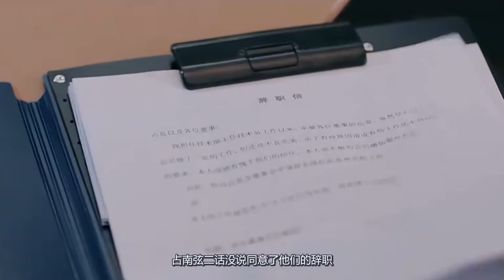《温暖的弦》留睿成功再次追回温柔，占南弦错把丁小岱当成温暖